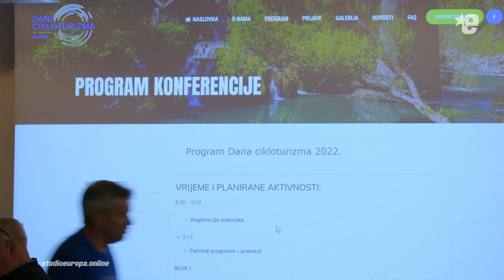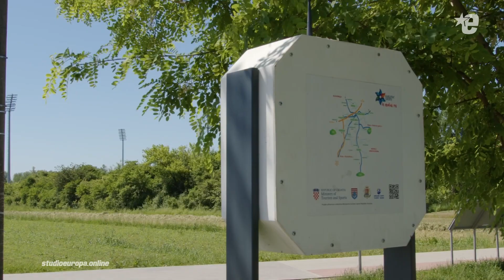Cikloturisti rado viđeni gosti, traže više od biciklističkih ruta | Studio Europa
Cikloturisti ne poznaju granice, ali na kilometrima biciklističkih staza traže kvalitetniju turističku ponudu. Što se turistima na dva kotača nudi na cikloturističkim stazama u Hrvatskoj i zašto su postali rado viđeni gosti bilo je govora na 4. Danima cikloturizma u Slunju.

[ Sadržaj je proizveden uz financijsku podršku Europske unije. Za njega je isključivo odgovoran RADAR d.o.o. i taj sadržaj ne mora odražavati stajališta Europske unije. ]